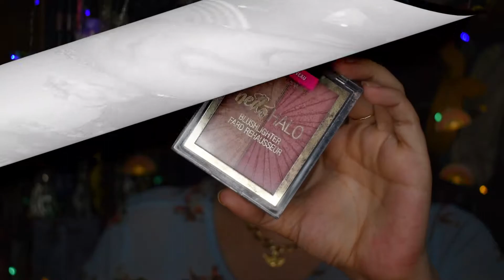Ace Beaute Nostalgia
Ace Beaute Nostalgia Palette
@wetnwildbeauty  Beauty Hello Halo Flash Me+Jungle Rock Gloss Fearless+Breakup LiquidLiner Pen+Dewy Foundation Med. Tan+Big Poppa Mascara
@nyxcosmetics  Powder Puff Cool Intentions+Milk
Coty Airspun
@Avon Chocolate Lipliner
Rimmel Matte Foundation+Bronzer
LA Colors Browie Wowie
MBAC Bahama Mama+Snowflake+MirrorMirror

Oculus: LindsayTheGlamorous